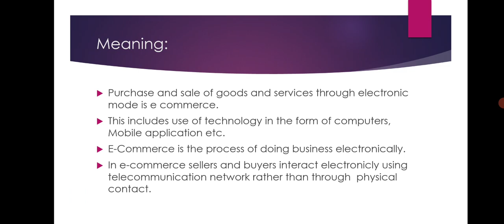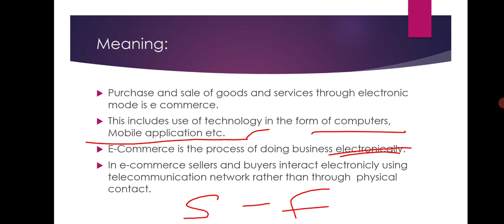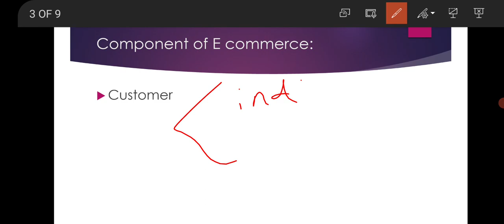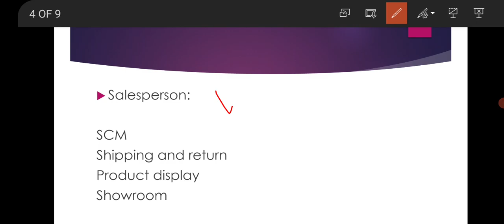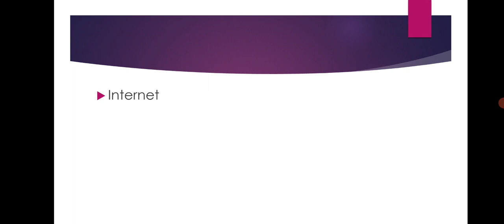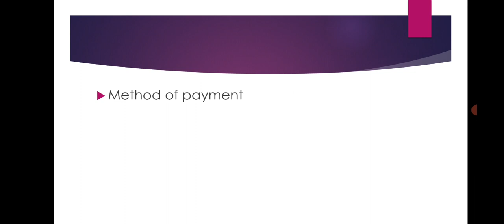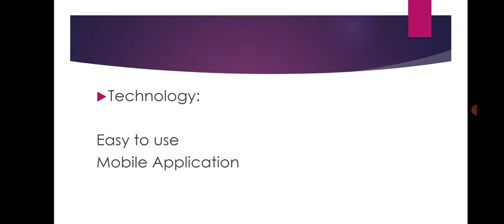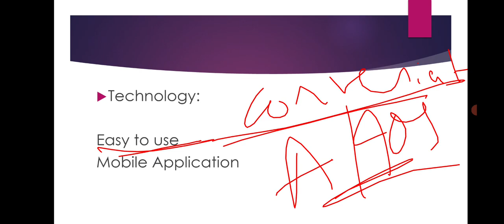E-Commerce - Components of E-Commerce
In this video we will try to understand Components of E-Commerce logically.

other E-commerce and Emerging Technologies :-